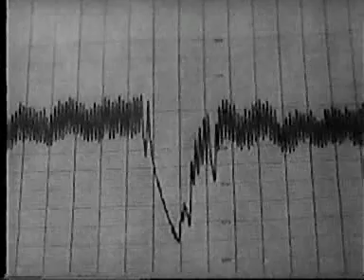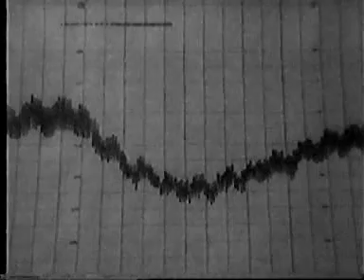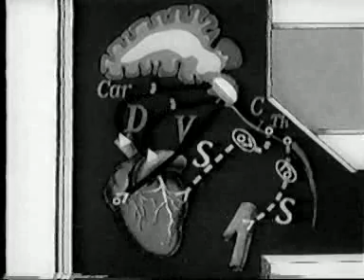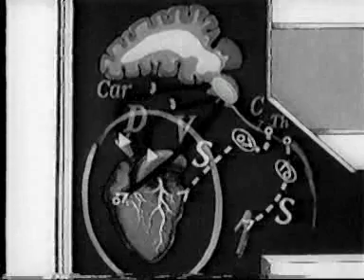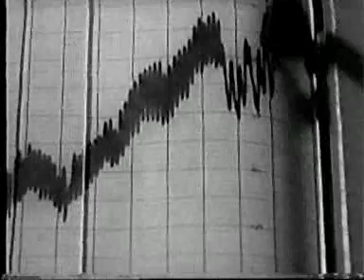Движение крови по сосудам